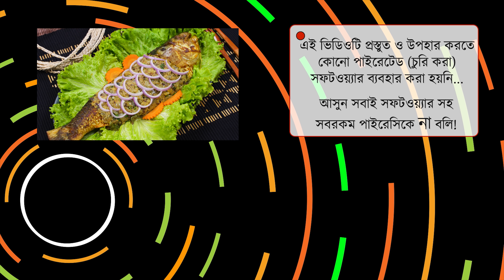জামাই আপ্যায়নে টেবিলে দেয়ার মতো সাজিয়ে আস্ত মাছের কাবাব করেছি হাতের কাছে থাকা উপকরণ দিয়ে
অনেক দর্শকই অনুরোধ করেন জামাই আপ্যায়নের জন্য টেবিলে দেয়ার মতো সাজিয়ে কিছু রেসিপি শেয়ার করতে। আমি ঘরে থাকা উপকরণ দিয়ে খুব সহজ একটা মাছের কাবাব তৈরী করে দেখাচ্ছি। আর শেষে কিভাবে জামাইর সামনে সাজিয়ে পরিবেশন করবেন সেটাও দেখিয়ে দেবো। মজার বিষয় হলো, এই কাবাবটা আপনারা যে কোনো মাছ দিয়ে তৈরী করতে পারবেন।

 ⚪ ৭ টুকরো মাছ (আনুমানিক ৭০০ গ্রাম)
 ⚪ আলু ২৫০ গ্রাম
 ⚪ পিঁয়াজ কুচি ১ কাপ
 ⚪ শুকনো মরিচের গুঁড়ি ১ চা চামচ
 ⚪ হলুদের গুঁড়ি ০.২৫ চা চামচ
 ⚪ ধনে গুঁড়ি ১ চা চামচ
 ⚪ রান্নার তেল ২/৩ টেবিল চামচ
 ⚪ কাঁচা মরিচ কুচি ১ টেবিল চামচ
 ⚪ গরম মসলার গুঁড়ি ০.৫ চা চামচ
 ⚪ লবণ
 ⚪ ⚪ মেরিনেশনে ০.৫ চা চামচ
 ⚪ ⚪ রান্নায় ০.৫ চা চামচ
 ⚪ সামান্য ধনে পাতা

🔁 তৈরী করার অভিজ্ঞতা আমাদের ফেসবুক রান্নার গ্রুপ -এ শেয়ার করতে ভুলবেন না।

🔁 এই রেসিপিটির ব্লগ পোস্ট আছে ঠিকানায়।

সামাজিক যোগাযোগ মাধ্যমে উপস্থাপিত বিষয়বস্তু উপভোগ করুন। নির্মাতারা সব ধরনের আলোচনা-সমালোচনা সাদরে গ্রহণ ও উৎসাহিত করে। অশালীন ও কুরুচিপূর্ণ মন্তব্য পরিহার করুন। এটা আইনত দণ্ডনীয় অপরাধ।